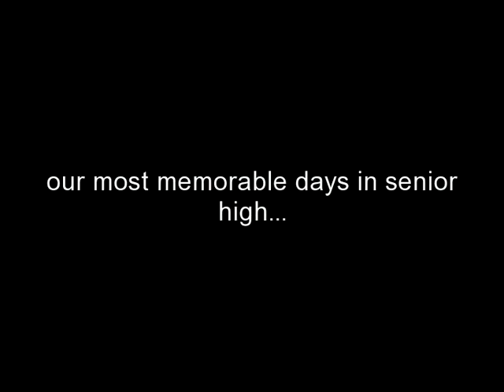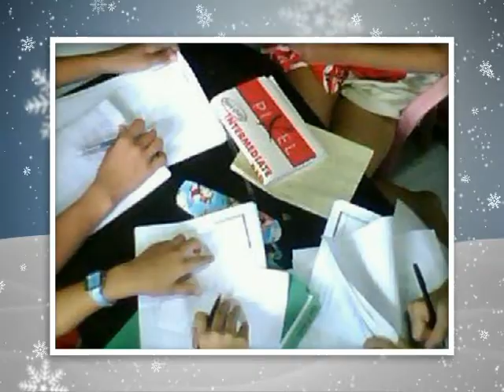montserrat batch 2010-11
these are our memorable times in our senior year.